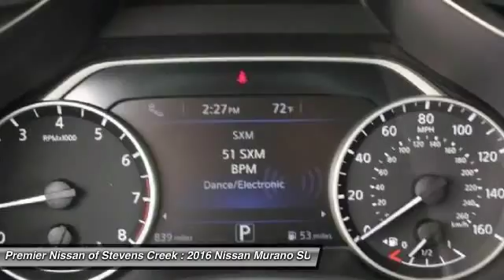2016 Nissan Murano Santa Clara CA GN105028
2016 Nissan Murano  - Stock#: GN105028 - VIN#: 5N1AZ2MHXGN105028

4855 Stevens Creek Blvd.

Check out this 2016 Nissan Murano.   Featuring automatic transmission, it has 5 miles.  Contact the dealership today.